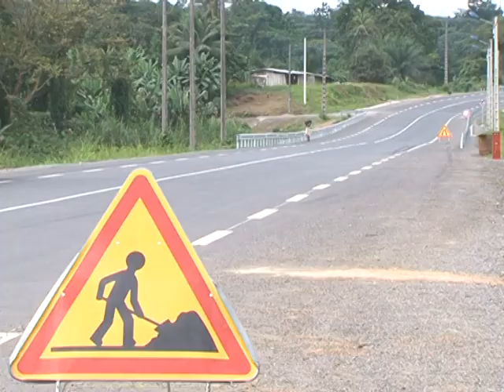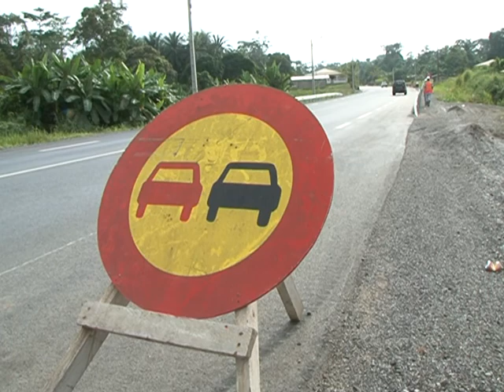Réhabilitation de la route nationale 1, axe Ntoum - Kango